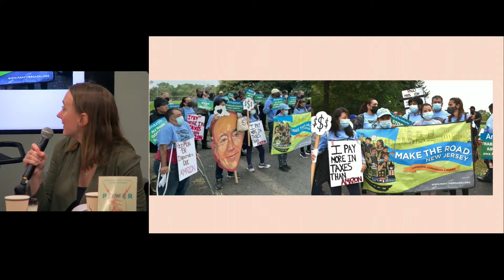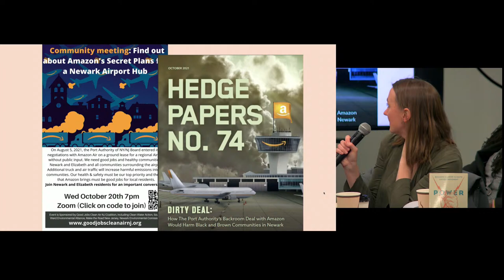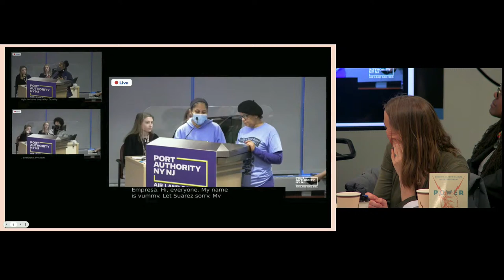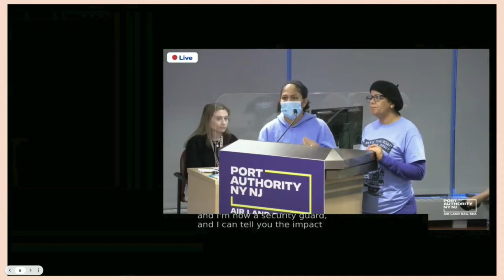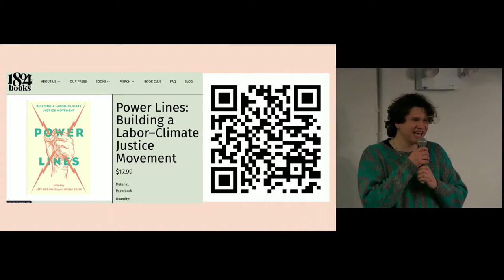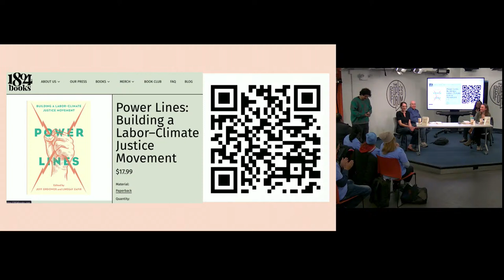BOOK TALK: “POWER LINES”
Join Power Lines editors Jeff Ordower and Lindsay Zafir as they discuss the intertwined nature of climate and labor movement with Wynnie-Fred Victor Hinds (Weequahic Park Association) and Sara Cullinane (Make the Road NJ).

After their organizations dedicated years of struggle against retail behemoth Amazon, Victor Hinds and Cullinane collaborated to contribute Ch. 10, “Good Jobs, Clean Air: How Community, Environmental Justice, and Labor Groups Stopped Amazon’s Air Hub in New Jersey.”

Power Lines: Building A Labor–Climate Justice Movement goes beyond an analysis of the class politics of climate change or the imperative of federal climate legislation, making the case for the urgency of a robust labor–climate justice movement. It also shows us how we can build momentum by sharing some of the most creative organizing happening on the ground right now. Readers learn about planting seeds for the future from Winona La Duke and Ashley Fairbanks; about achieving a Just Transition from José Bravo; about listening to the land from frontline farmworker organizations; about how young people can bridge the climate–labor gap, and more.

for in-person attendance at The People’s Forum.

This event will also be streamed live on The People Forum’s YouTube page.

 Jeff Ordower

Jeff Ordower is the North America director of 350.org. Prior to joining 350, he was a co-founder of the Green Workers Alliance. The co-editor (with Lindsay Zafir) of Power Lines (The New Press), he lives in Philadelphia.

Lindsay Zafir

Lindsay Zafir is a distinguished lecturer at City College of New York and the academic director of Leadership for Democracy and Social Justice. She is the former editor of The Forge: Organizing Strategy and Practice. The co-author (with Jeff Ordower) of Power Lines (The New Press), she lives in New York City.

Wynnie-Fred Victor Hinds

Wynnie-Fred Victor Hinds, born in Haiti, has extensive experience working with public, grassroots organizations and businesses in the U.S. and Latin America. She is currently the Executive Director of the Weequahic Park Association, an Olmsted Park Conservancy in Newark, NJ, where she resides. She serves as a Trustee on several Boards such as Clean Water Action (NJ and National), The New Jersey Highlands Coalition, Maryknoll Lay Volunteers and La Fondation Alfred Béliard.  She was appointed to the City of Newark Environmental Commission in 2015, and continues to serve as an Environmental Commissioner. As a community advocate, she is very involved with Environmental Justice and Social Justice issues, not only in Newark, but throughout New Jersey and nationally.

Sara Cullinane

Under Sara’s leadership, MRA in NJ has quickly established itself as a key political player in the state, leading strategic voter mobilization efforts in state and federal races. For the general election, her team completed 140,000 calls and text messages to voters in key House districts, helping to ensure the re-election of vulnerable Democrats. Previously, Sara was a staff attorney and Equal Justice Works fellow at Make the Road New York. She is a commissioner on the New Jersey Census Complete Count Commission and was Co-Chair of Governor-Elect Phil Murphy’s Transition Team’s Law and Justice Committee.